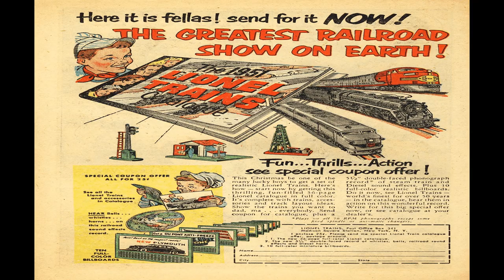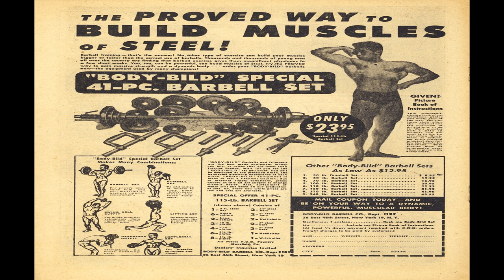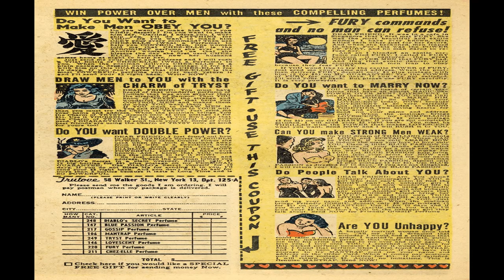Fighting Indians of the Wild West! No 1 Comix Book Movie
Title | Fighting Indians of the Wild West! No 1 | Publisher:  Avon Periodicals | Date: March 1952 | Lang: English

Comic Contents:
Credits Pencils: Leonard Starr | Inks: Leonard Starr

Credits Pencils: Everett Raymond Kinstler | Inks: Everett Raymond Kinstler

Comic Story Redskin Terror (7 pages)
Featuring Geronimo
Credits Pencils: Gerald McCann | Inks: Gerald McCann
Notes Art ID by Gene Reed - 4/29/2014. Original indexer had credited Howard Larsen.

Comic Story The Navajo God of Blood (7 pages)
Featuring Chief Vitorio
Notes Art ID by Gene Reed - 4/29/2014. Original indexer credited Howard Larsen.

Comic Story Chief Black Hawk and His Dogs of War (6 pages)
Featuring Chief Black Hawk
Credits Pencils: Howard Larsen (signed) | Inks: Howard Larsen (signed)

Comic Story The Dakota Renegades (7 pages)
Featuring Chief Crazy Horse

  Select YouTube
  Search gharold

Fighting Indians of the Wild West! No 1 Comix Book Movie is presented in full screen, 1920 X 1080 HD (1080P) quality video, without music, narration, sound, animation, pans or zooms, enabling every comix panel, of the story, to be read and enjoyed, on or off-line, at any time, and in any place you can access it.

Fighting Indians of the Wild West! No 1 Comix Book Movie is part of the golden age comixs' Western Frontier genre. The Golden Age refers to the first cycle of superhero comixs which existed between 1938 and 1950. This was the period in which the concept of the superhero was born.